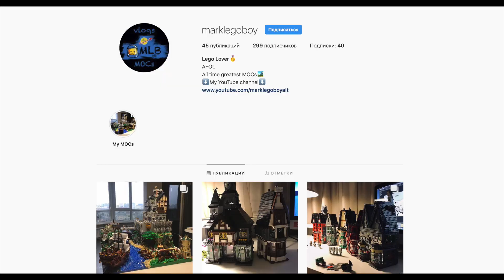MarklegoboyVlogs #310 - Интерьер бара "Три метлы"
Адрес для писем и посылок:
Россия, г. Новороссийск, ул. Советов 23, кв. 16
353900
Восьмирко Марку Владимировичу